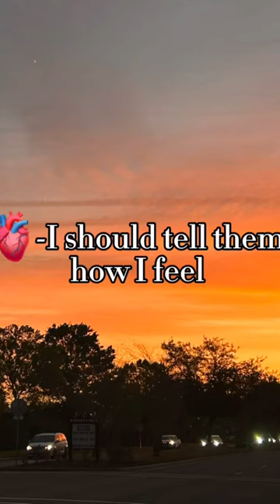Never gonna tell Alison Kendall for Kaylee how I feel after they left me they won’t ever know